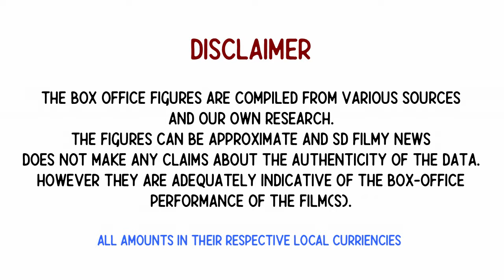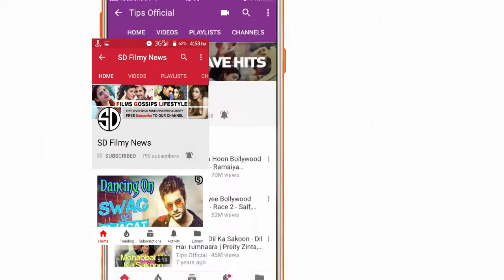Batla House - Day 3 WORLDWIDE Box Office Collection | John Abraham | Mrunal Thakur || SD Filmy News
Batla House - Day 3 WORLDWIDE Box Office Collection | John Abraham | Mrunal Thakur |

अधिक विवरण के लिए हमारे वीडियो देखें और हमारे साथ रहें।

 बेल आइकन पर क्लिक करना न भूलें।

 पसंद करें, साझा करें, सदस्यता के लिए क्षमा न करें।